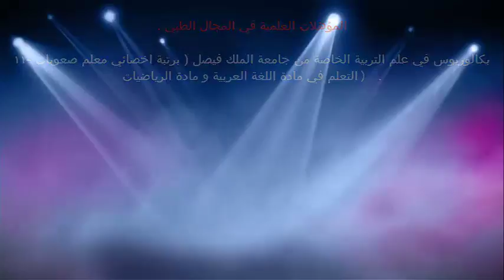الأمور التي تؤثر على ذرية المراهقات / الدكتور د.خالد بن سعود الحليبي اخصائي الطب الوقائي للأمراض